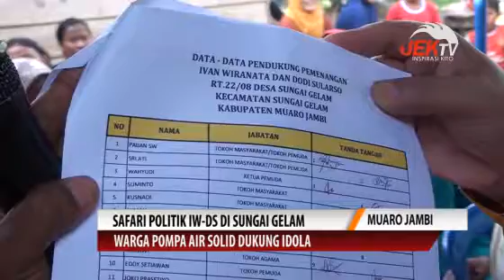SAFARI POLITIK IW DS DI SUNGAI GELAM